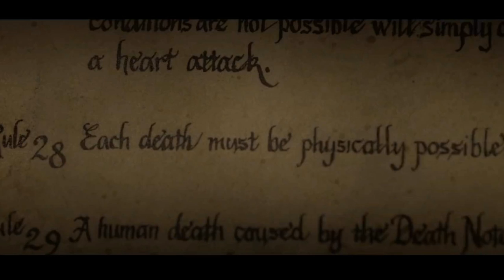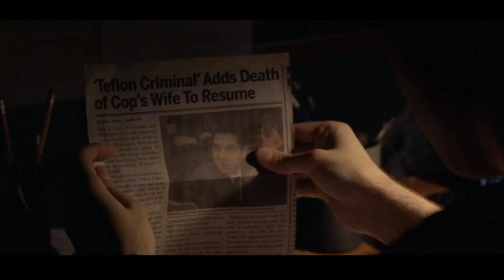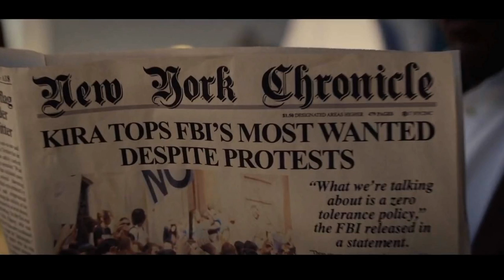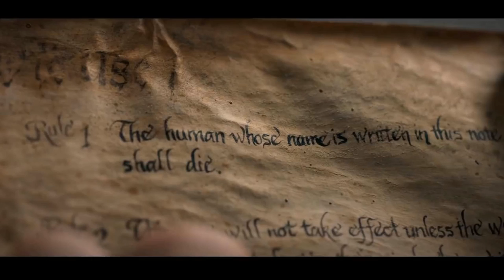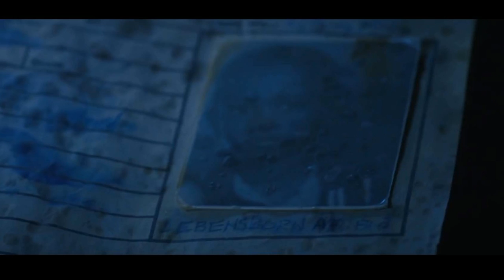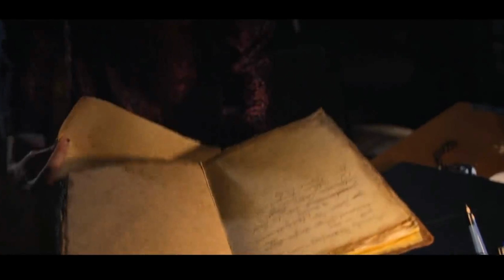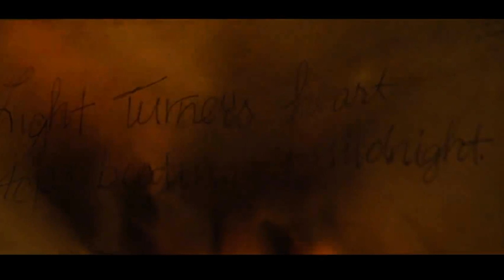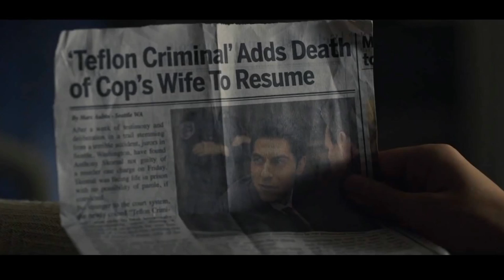DEATH NOTE (2017) FULL STORY EXPLAINED IN HINDI | ESVBYTES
This is the explanation of the film death note released in 2017.

Hello movians toh aaj mai aapko death note iss film ki detailed story btataane waala hu. Iss movie me ek ladke ko ek kitaab milti hai jisme agar kisika naam likh diya gya toh vo mar jayenge. Lekin iss kitaab ke bhi kuch rules hote hai aur ye ladka iss kitaab ke zharye crime ko kam karna chahta hai. Toh kya ye ladka apne makshad haasil kar paaega, aur isse raste me konsi mushkile milegi aur iss book ke rules kya hai. Ye sab jaanne ke liye ye video aap start se leke end tak pura dekhiye.
About : EverySundayVideo is a YouTube channel, where you will find movie explanatory videos in hindi, new video is posted every sunday.
Copyright Use:
Any images in this video has been used only to convey messages to the viewers. We don't intend to infringe the copyright of anyone.